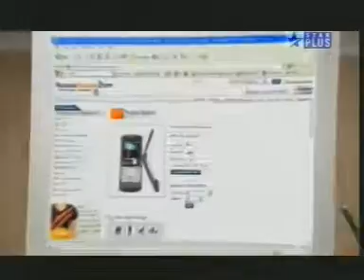# Battle electronic gadgets online air